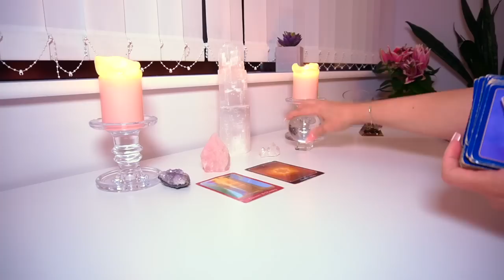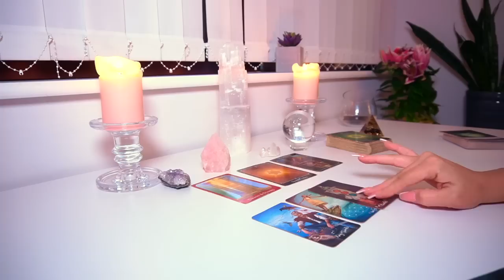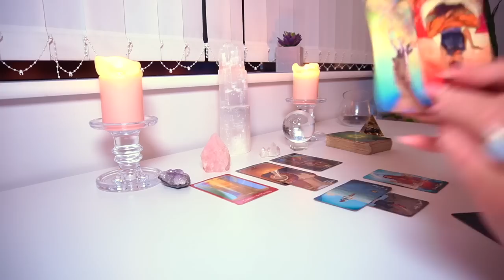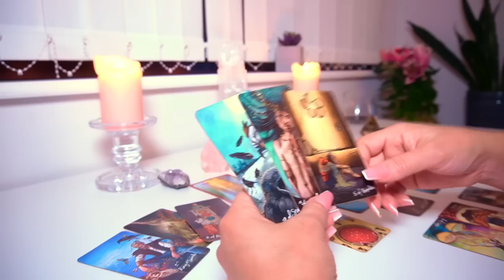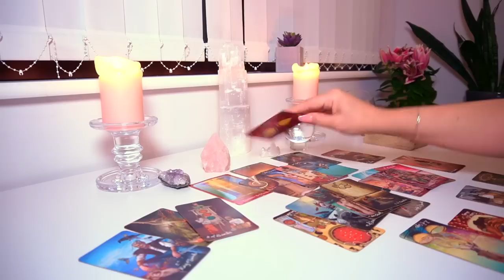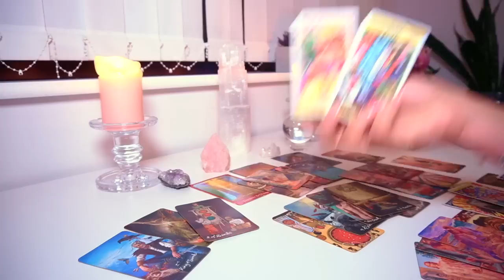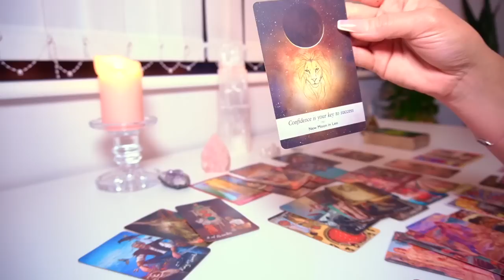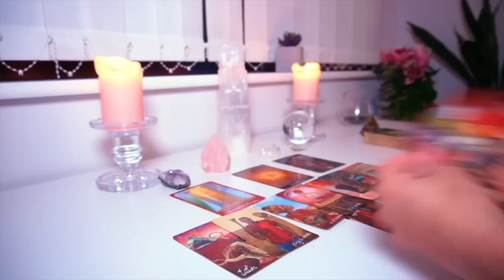LIBRA 💓Vocês Nem Vão Acreditar Nesta Mudança Que Vai Acontecer ! MARÇO 2023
💓Continuação da Leitura para Libra💓